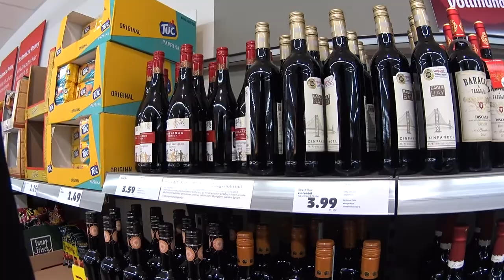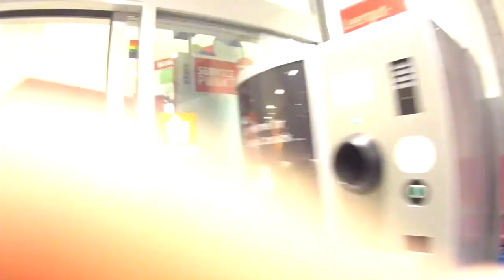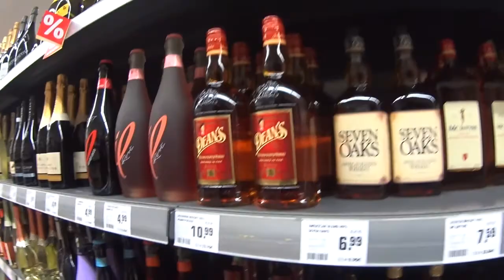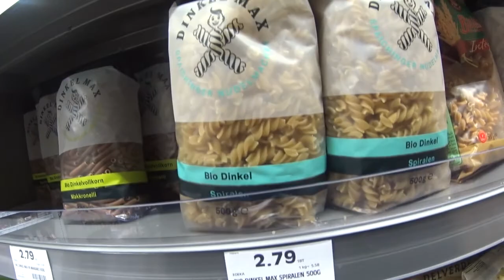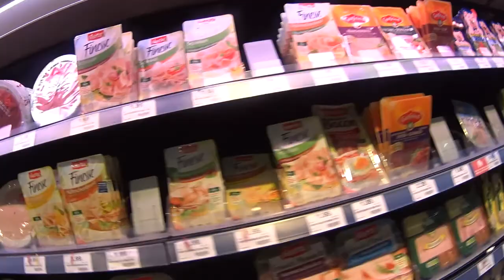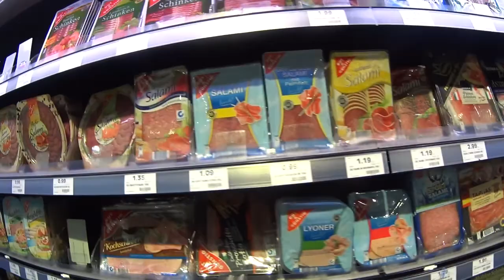Без Хендехоха жизнь плоха - 09 [Обзор немецких магазинов]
По просьбам трудящихся представляю вам нудный и долгий обзор продуктовых сетевых магазинов германии
Penny
ALDI
LIDL
REWE
Edeka

За качество картинки прошу не пинать - снималось все слегка скрыто и нелегально :)